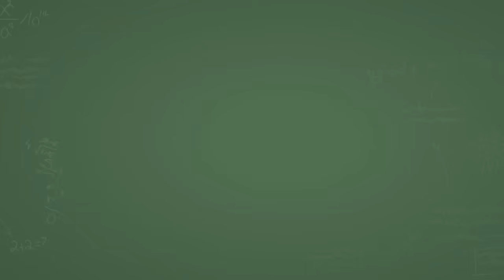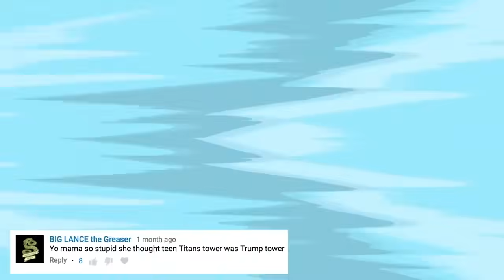YO MAMA SO RICH!